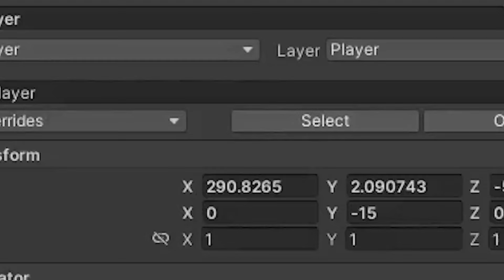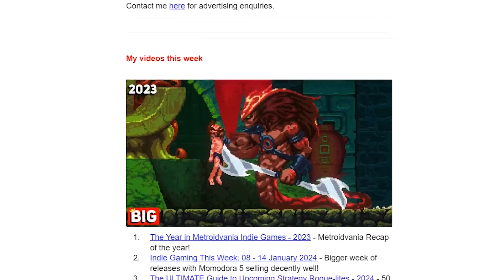What happens when you 1000x a random value in a game?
GAMERS

00:00 ► Context
00:04 ► Yeet
00:08 ► Amongus
00:19 ► Peak Isaac Design
00:22 ► Panik
00:28 ► Money
00:41 ► This was a bug
00:57 ► First Blood
01:03 ► Any time now
01:13 ► The days turn into nights
01:24 ► Yeet
01:41 ► This town ain’t big enough
01:52 ► Explosions!
02:09 ► Balance This
02:37 ► So much for Stealth
03:00 ► F-Zero eat my shorts
03:33 ► Whee
03:54 ► That’s a lot of Char Siew
04:39 ► Oh No
05:04 ► That looks fluffy
05:47 ► Poof
06:11 ► Meow Meow
06:26 ► Oh yeah? You and what army?
06:43 ► Overkill?
06:57 ► Greed is good
07:07 ► This is Sparta
07:15 ► Whee
07:26 ► Hat Trick
07:30 ► To Infinity and Beyond
07:36 ► Money
07:42 ► Extreme tetris
07:47 ► Extreme Rhythm Heaven
08:02 ► Combo Breaker